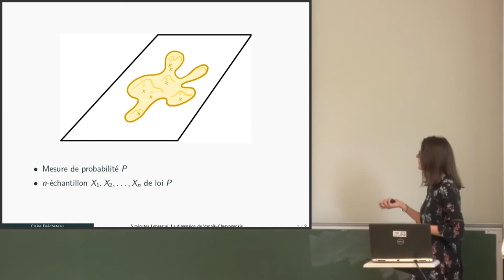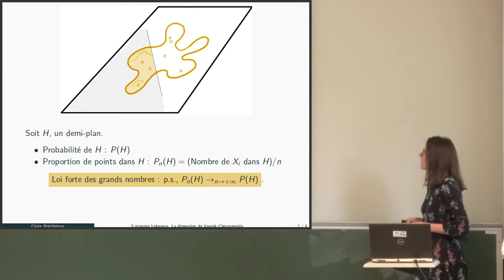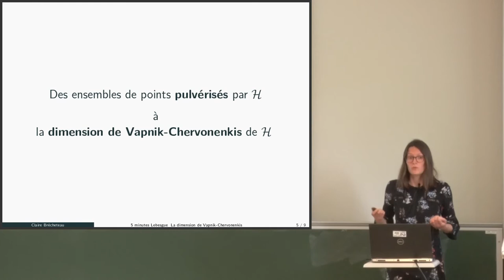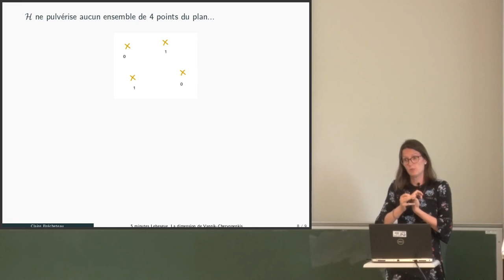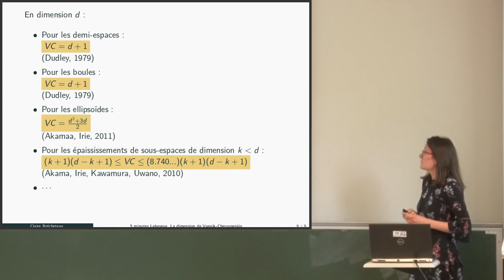Claire Brécheteau - La dimension de Vapnik-Chervonenkis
La dimension de Vapnik-Chervonenkis, un lien entre les statistiques et la géométrie.

Considérons une population et un ensemble d’individus choisis au hasard dans cette population. Nous allons étudier la qualité d’approximation de la densité d’occupation de terrains par la proportion d’individus qui y sont présents. Cette étude dépendra de la complexité géométrique des terrains considérés.

Dans l’exposé, un individu sera assimilé à un grain de sable et la population à un tas de sable.